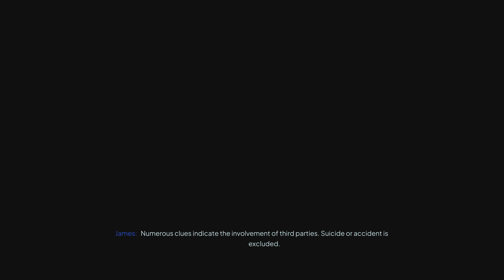Nobody Wants to Die PT 3